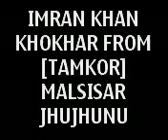Imrankhan khokhar tamkor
Imran khokhar tamkor bike sturant  bike recar no.1 bike racar